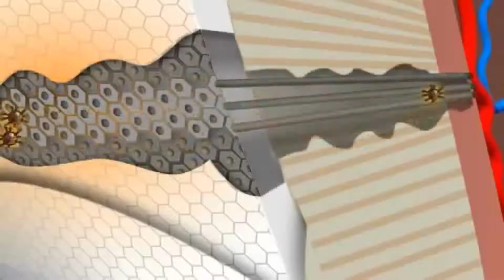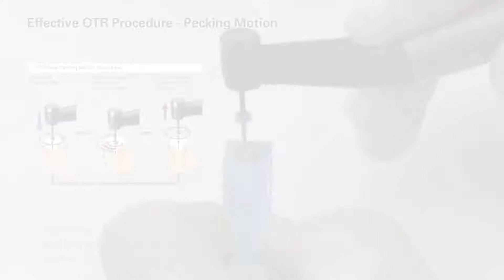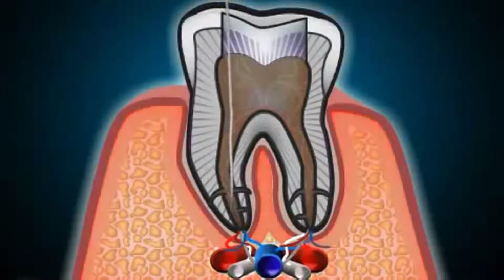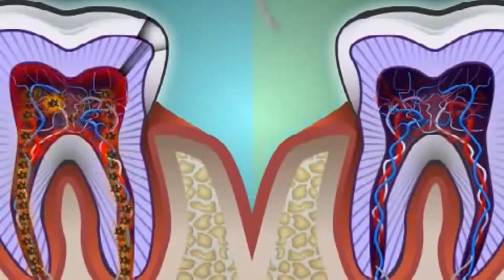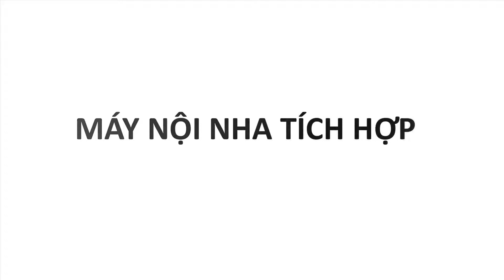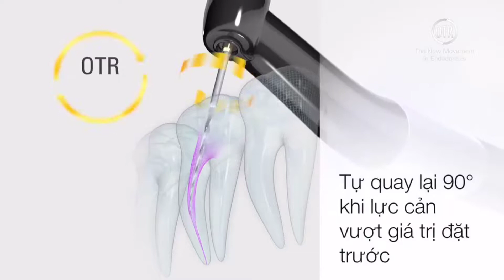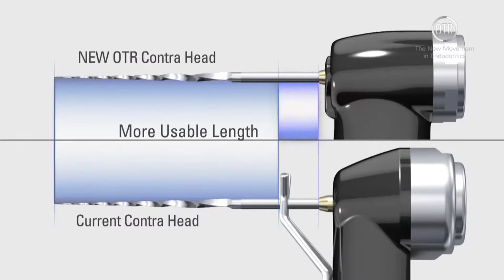RADIO 4 DENTAL NỘI NHA SỐ 10_ PHẦN 2 XỬ LÝ KHẨN CẤP NỘI NHA - VIÊM TỦY KHÔNG CÓ KHẢ NĂNG HỒI PHỤC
Chẩn đoán viêm tuỷ không có khả năng hồi phục có thể được phân làm hai loại: có triệu chứng và không có triệu chứng.

Viêm tuỷ không có khả năng hồi phục không triệu chứng thì răng không có bất kỳ triệu chứng nào nhưng răng sâu lớn hoặc mất cấu trúc, nếu như không điều trị gì thì sẽ tiến triển thành viêm tuỷ không có khả năng hồi phục có triệu chứng hoặc tuỷ hoại tử.

Công ty Cổ phần Đầu tư Phát triển ANH & EM  - Một trong những công ty hàng đầu cung cấp trang thiết bị ngành nha khoa.
Morita - Giải pháp tăng trưởng lợi nhuận nha khoa!